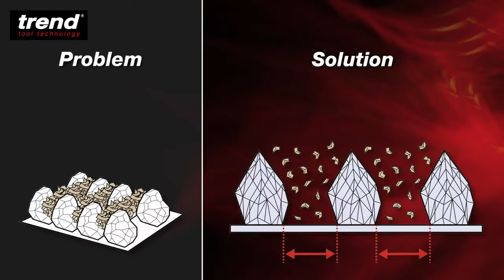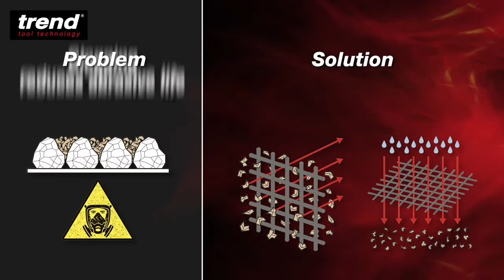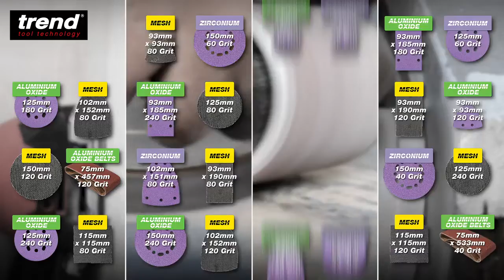Trend Abrasives - For Every Machine